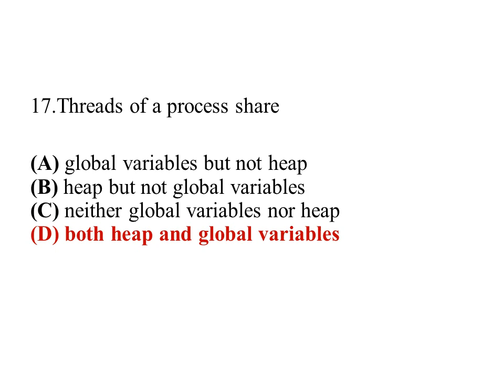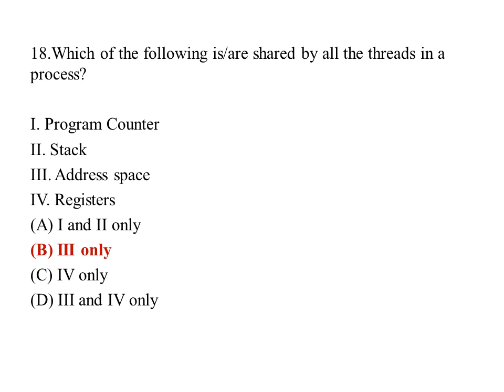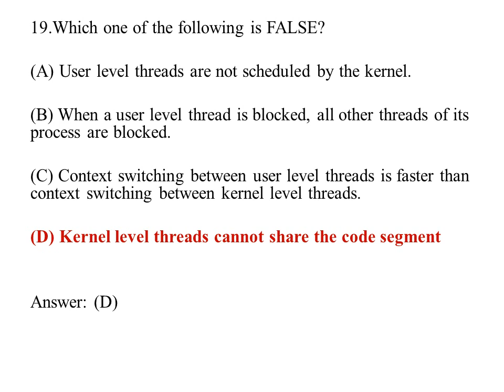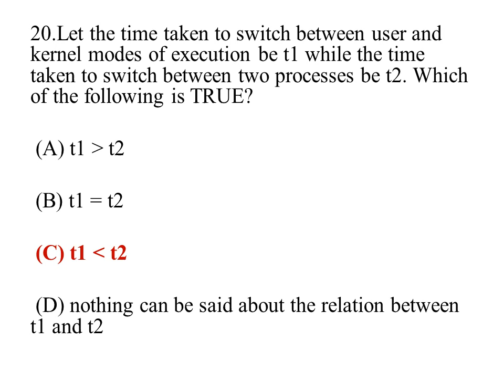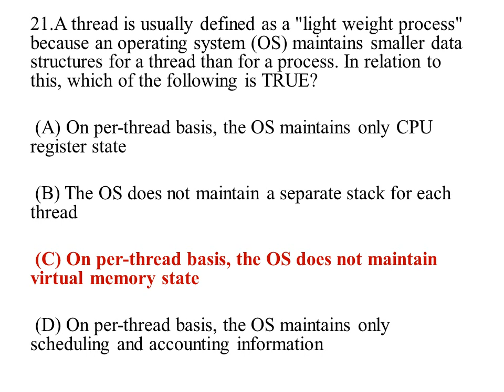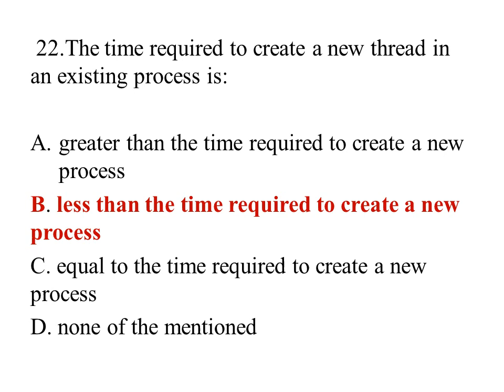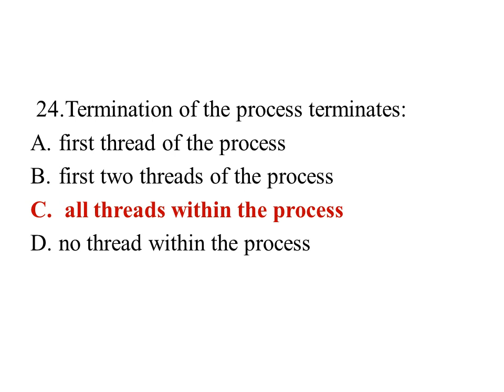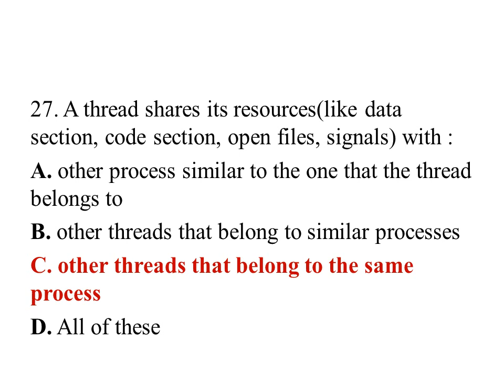Operating system -Threads MCQ(Part 2)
TRB TRB Polytechnic Lecturer /Computer Instructor/Gate/ NET/Govt exams/Competitive Exams ( explanation in Tamil). . Easy and Simple explanation. It covers Anna University Prescribed Author Book topics.